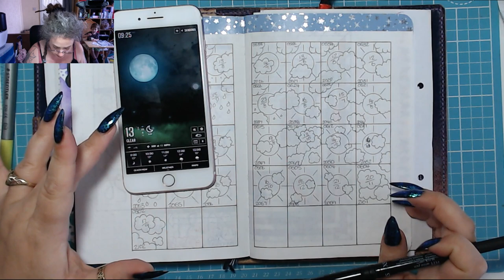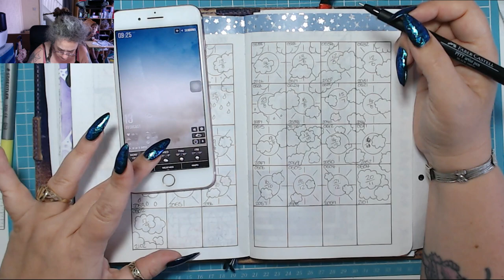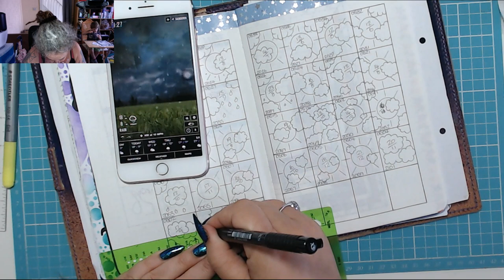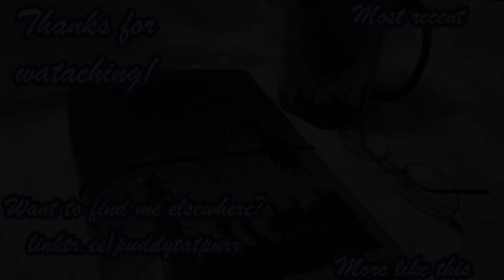Exhausted! Today in my BuJo 28 May 2019